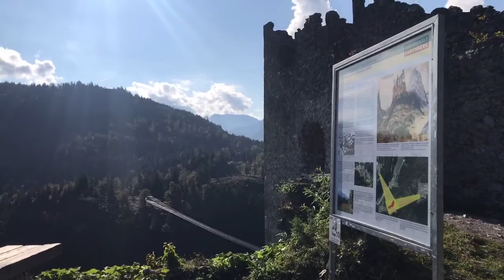Rundgang durch die Burgruine Ehrenberg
Ein Rundgang durch die Burgruine Ehrenberg